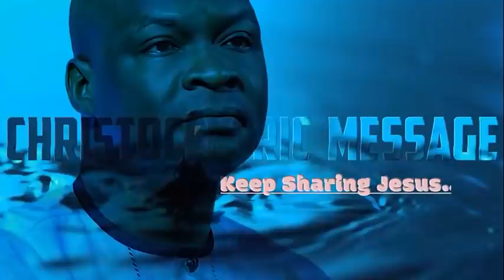SPECIAL SUNDAY SERVICE, 24Th April 2022 with Apostle Joshua Selman